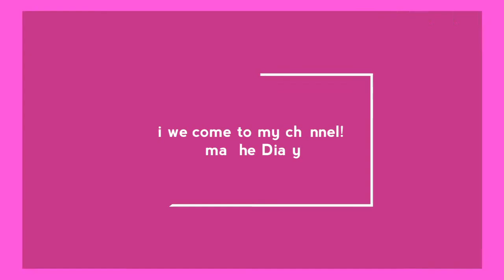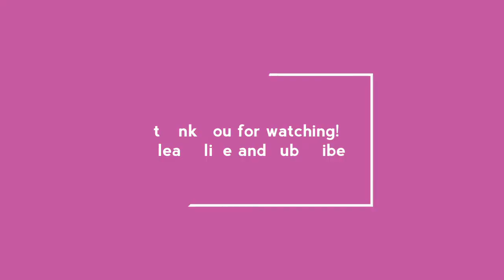Clean and repainting window! /MamaBhe Diary vlog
Hello guys, tinanggal ko na yong aming maliit na sari-sari store, dahil di na kasi mapigilan sa kakakain ng junk food ng mga anak ko, at yun din ang request ni mister lagi din kasi magulo, kita nyo naman di ba guys maliit lng ang house namin at ginawa ko pang tindahan ang sala namen, wala kaming receiving area pag may bisita si mister, at isa pa wala narin aq kinikita dahil sa mga makukulit na to,  😀thank you,

MamaBhe Diary vlog...